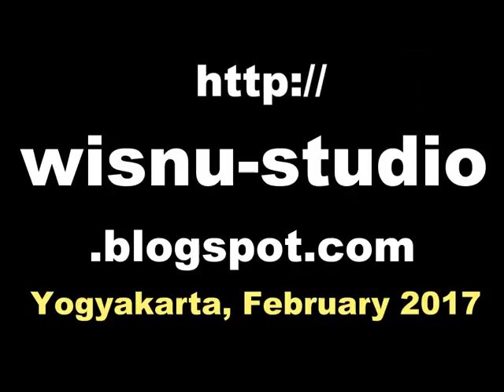Tari LENGGER KUNES Banyumas Dance - CALUNG Banyumasan Jawa Tengah - Seblaka Sesutane [HD]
Lengger atau disebut juga ronggeng adalah kesenian asli Banyumas berupa tari tradisional yang dimainkan oleh 2 sampai 4 orang serupa wanita yang didandani dengan pakaian khas. Kesenian lengger Banyumasan ini diiringi oleh musik calung, gamelan yang terbuat dari bambu. Nama tarian ini pernah disebut dalam novel trilogi Ronggeng dukuh Paruk karya sastrawan Ahmad Tohari.

lengger wonosobo, lengger sopiah, lengger lanang, lengger gondang keli, lengger kebo giro, lengger gondosuli, lengger langensari, lengger banjarwaru, sriwisnu.